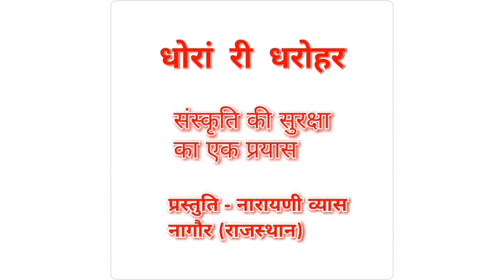राजा दशरथ द्वार मची रे होली/RAJA DASHRATH DWAR MACHI RE HOLI. प्रस्तुति-नारायणी व्यास/NARAYANI VYAS.